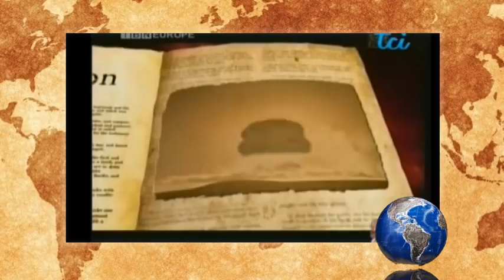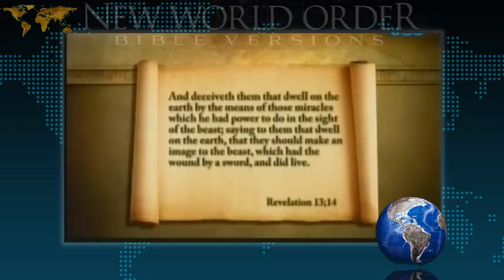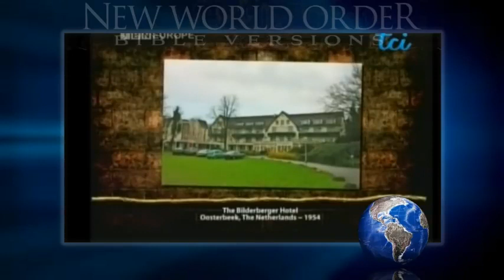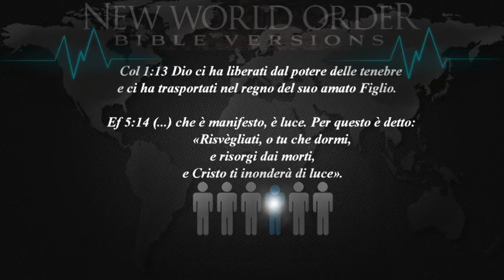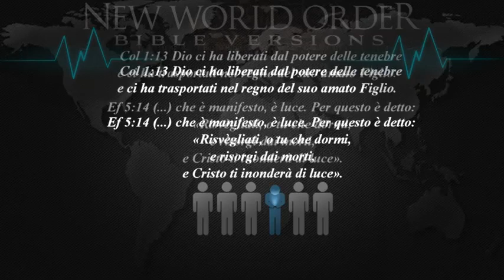Profezia Nwo Nuovo Unico Ordine Mondiale Nwo il Regno dalla Bestia l'Anticristo